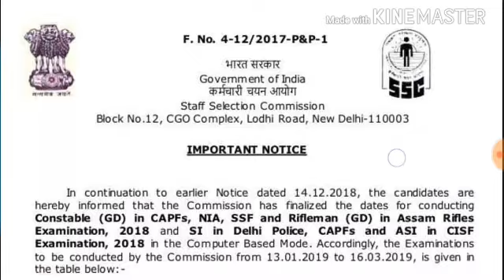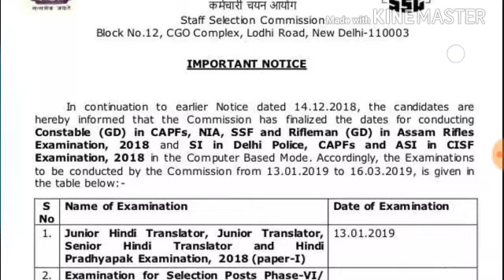SSC- GD OFFICIAL EXAMINATION DATE OUT